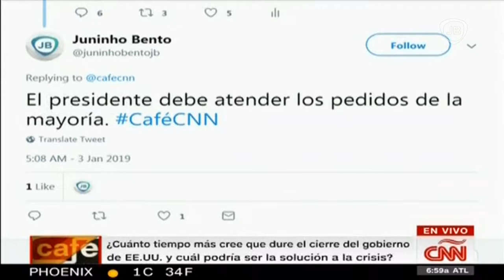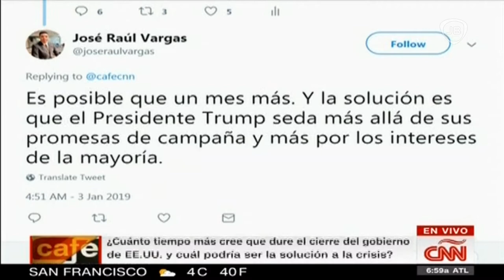Juninho Bento é citado no "Café CNN" 03/01/2019 | CNNE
Esse é o canal Juninho Bento. Aqui você vai encontrar conteúdos relacionados a televisão, tais como vinhetas, trilhas, trechos de programas e montagens.

Gosta de falar sobre TV? Então vem conversar com a gente! Estamos te esperando😉

👉WhatsApp (Grupo): Me chame em alguma rede social para entrar